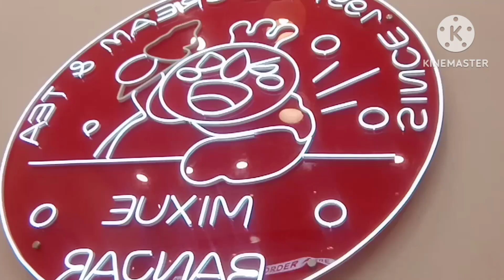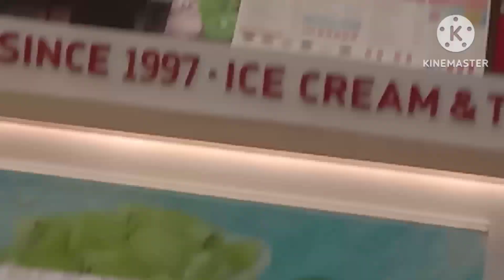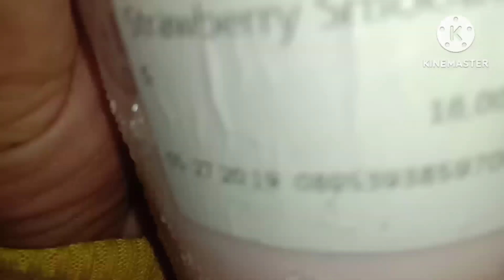Jajanan Viral Mixue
njajal jajanan viral waulapun tertinggaL